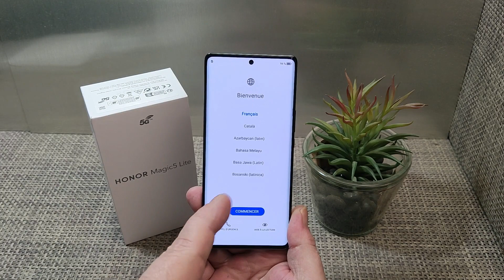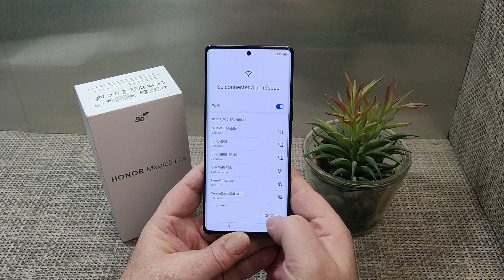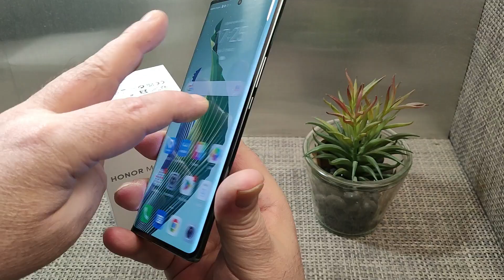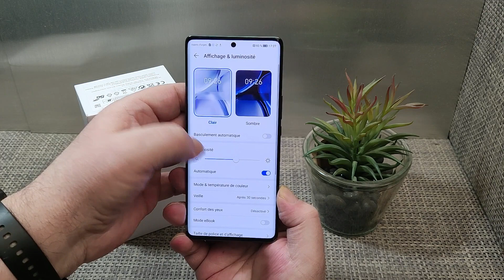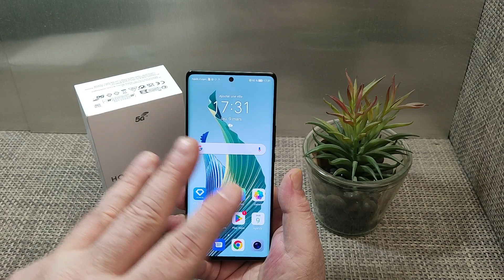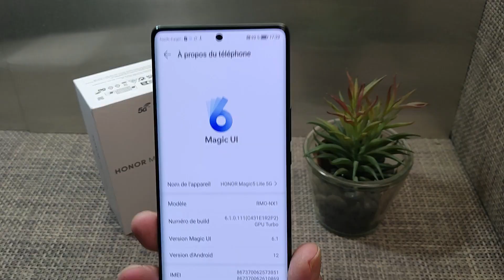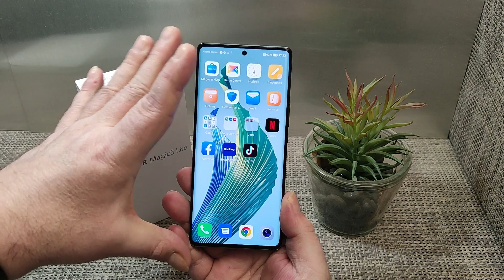Honor Magic 5 Lite. Un Sérieux concurrent dans cette gamme de prix ? Déballage & Présentation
SOUTENIR LA CHAINE, MERCI D'AVANCE